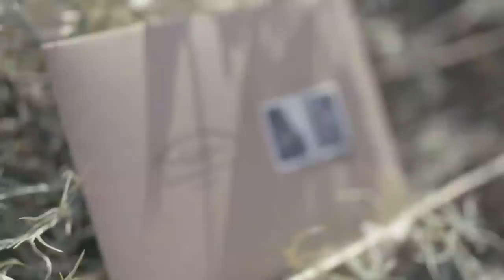The Wedding of Nadine Chandrawinata & Dimas Anggara at Batavia Marina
Nadine Chandrawinata dan Dimas Anggara adalah salah satu selebriti Indonesia. Mereka melangsungkan pernikahan di Batavia Marina pada tanggal 15 Juli 2018.